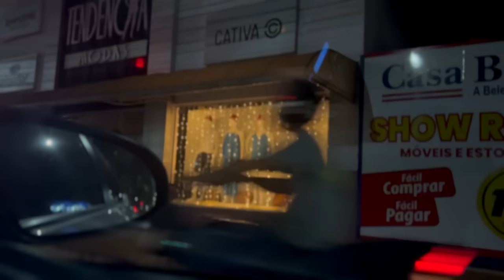Arrume-se comigo, rotina mãe de dois, fazendo almoço, fim de semana, abrindo o coração...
Onde encontrar os produtos usados:
Sombra para Sobrancelha Ruby Rose
Máscara de cílios Big Lash Bruna Tavares